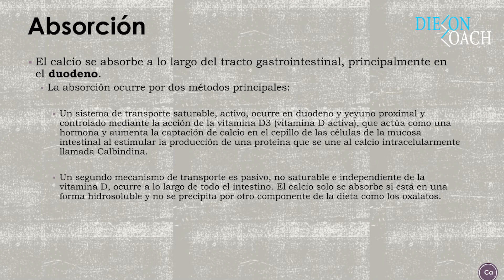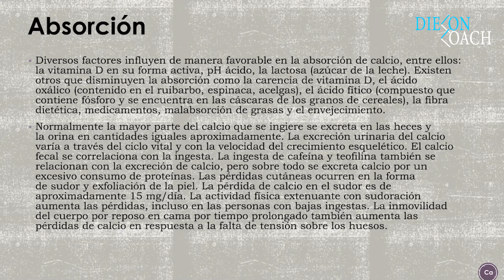Cómo se ABSORBE el CALCIO en el cuerpo. Sistemas de absorción del Calcio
Un saludo
diego contreras sánchez (diecon.coach)